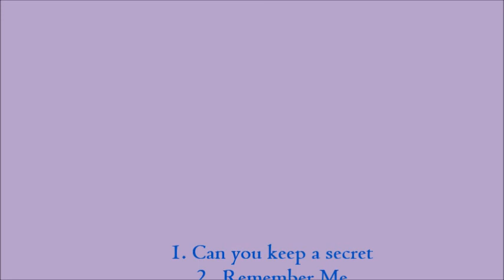Brother Beyond/Nathan Moore live in Concert